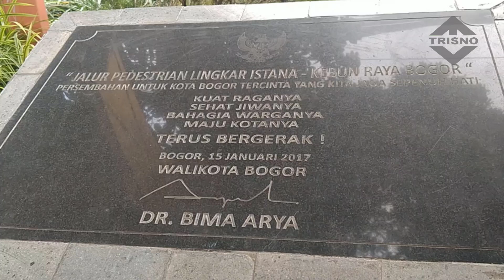PEDESTRIAN BOGOR BERLARI - MEMBUAT WARGA MAKIN BETAH DISINI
Channel tentang perjalanan dan acara yang dialami oleh konten kreator  yang berisi video tentang perjalanan, wisata, kuliner dan even kegiatan lainnya.

Trotoar atau pedestriankota bogor memang unik dan berbeda dari yang lain karena sangat lebar serta sangat nyaman.